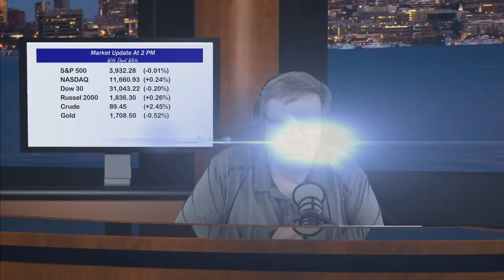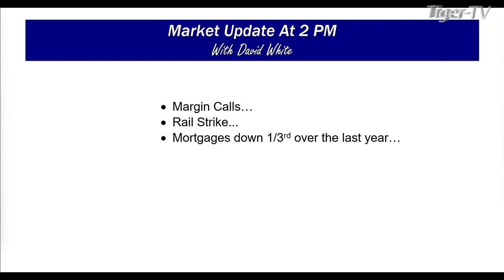September 14th, 2PM ET Market Update on TFNN - 2022